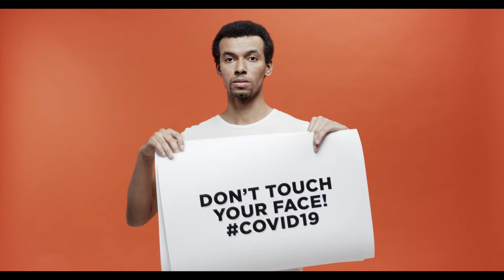CORONA VIRUS VIDEO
copy and paste credit- in your videos.

CREDIT :
Video Provided By: NoCopyrightVideos